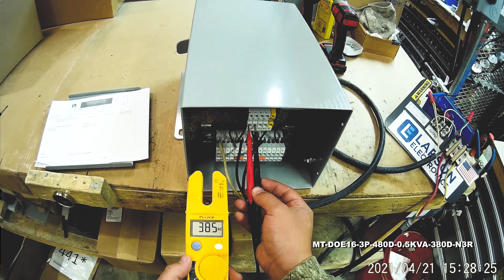0.5 kVA Isolation Transformer - 480V Delta Primary - 380V Delta Secondary - NEMA 3R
0.5 kVA Isolation Transformer - 480V Delta Primary - 380V Delta Secondary - NEMA 3R

The MT-DOE16-3P-480D-0.5KVA-380D-N3R 480 V Delta 3 Phase Energy Efficient Isolation Transformer from Larson Electronics is powerful, reliable and designed with the environment in mind. Suitable for both indoor and outdoor applications, the MT-DOE16-3P-480D-0.5KVA-380D-N3R provides increased reliability and protection against critical equipment failures. The lower operating costs, lower heat emissions and lower cost of ownership make this transformer ideal for a wide range of applications and businesses.

Transformer Features: With a transformer rating of 0.5 kVA, the MT-DOE16-3P-480D-0.5KVA-380D-N3R isolation transformer is a three phase unit with a primary voltage of 480 V Delta. It also provides a secondary voltage of 380 V Delta. Featuring robust construction, this unit`s cores are manufactured with non-aging, cold-rolled silicon steel laminations using state of the art technology.

This unit boasts a low cost of ownership and is highly energy efficient. Lower heat emissions mean less cooling is needed as well. The Standard NEMA Type 3R enclosure makes the unit suitable for both indoor and outdoor applications and it can be floor or wall mounted. The unit also features 220°C insulation with a 150°C temperature rise and is rated IP24.

Benefits: The MT-DOE16-3P-480D-0.5KVA-380D-N3R isolation transformer offers many benefits to the consumer. Precision cut aluminum transformer winding material help to improve performance. The close tolerances used during manufacturing also eliminates burrs which hinder performance. Each core is specially coated to prevent the ingress of moisture and are electrically balanced to minimize axial forces during short circuit situations.

This isolation transformer provides owners with significant energy savings as well as offering environmental benefits. Higher efficiency not only extends the life of the transformer, but also turn into cost savings for owners in the form of lower energy bills and decreased cost of ownership. Integrated floor and wall brackets make installation fast and easy and the offset outward facing floor installation holes allow for easy power tool access.

Safety: The MT-DOE16-3P-480D-0.5KVA-380D-N3R is an isolation transformer which means that it provides operators with an increased level of protection against electric shock. An isolation transformer can also suppress electrical noise in sensitive devices and transfer power between two circuits which must not be connected. The MT-DOE16-3P-480D-0.5KVA-380D-N3R achieves these safety features by separating or "isolating" the powered device from the power source and insulation between the primary and secondary power sources.

Applications: General purposes.